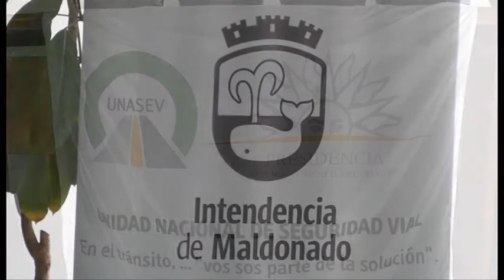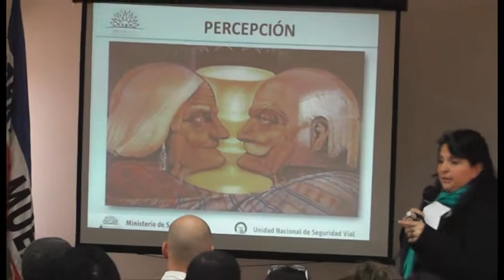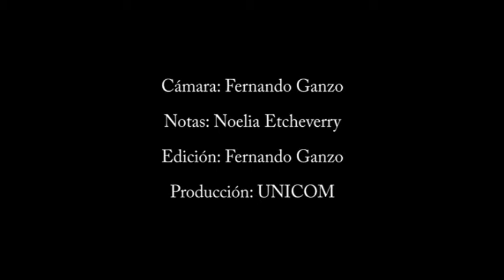Se capacitaron 800 nuevos funcionarios en controles de espirometría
Desde el año 2012 la Unidad Nacional de Seguridad Vial - UNASEV - comenzó a realizar jornadas de habilitación para la realización de exámenes de espirometría a fiscalizadores de tránsito. Desde el Ministerio del Interior  han participado en las jornadas funcionarios de Policía Caminera, Jefatura, Policía de tránsito y Guardia Republicana. También se capacitaron funcionarios de Prefectura Nacional Naval y del Ministerio de Transporte y Obras Públicas.
Las jornadas están dirigidas a personal calificado cuya tarea tiene que ver con el control y fiscalización de los conductores en vía pública. Se diseñó un curso específico, interdisciplinario en acuerdo con el Ministerio de Salud Pública - MSP - y se brinda una formación completa a quienes toman los cursos. Se han realizado en Montevideo, Artigas, Durazno, Paysandú y en el día de hoy se realizó una en Maldonado.
Para el resto del año queda un curso a dictar planificado para el mes de noviembre en la Torre ejecutiva.